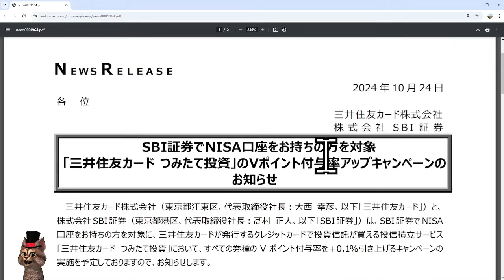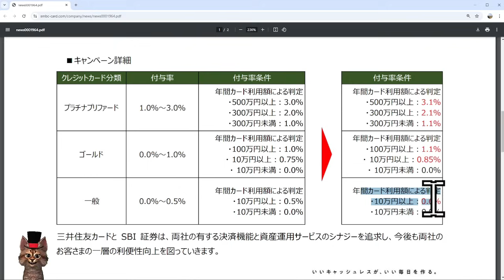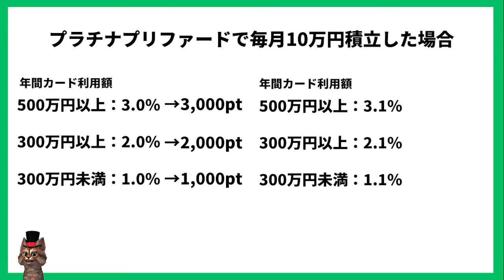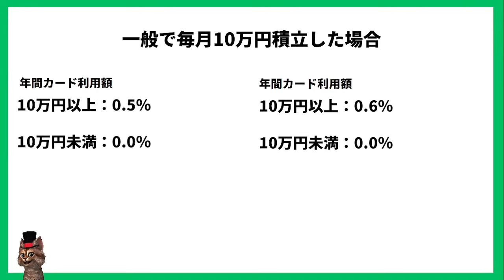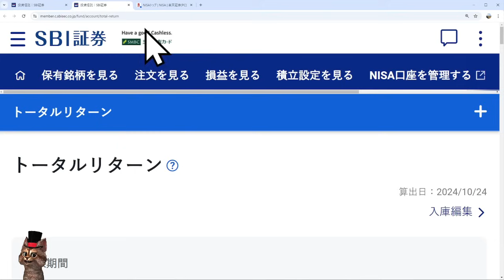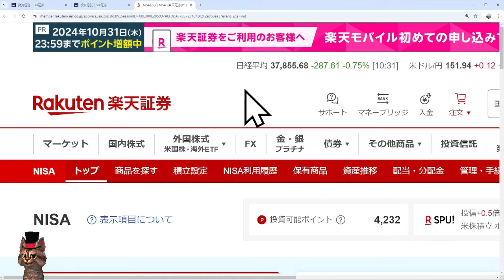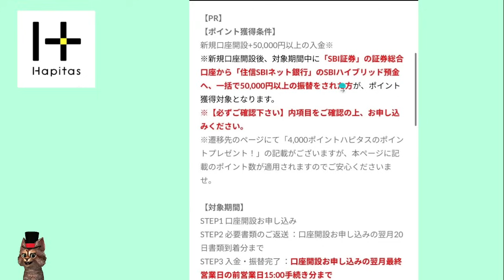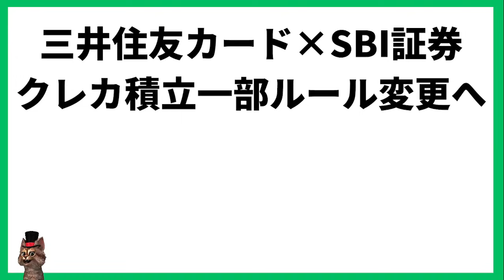SBI証券の三井住友カードクレカ積立が良くなる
【PR】

ポイントサイト「ハピタス」の登録がまだの方

ポイントサイト「Powl」の登録がまだの方

参照リンク
三井住友カード

00:00　SBI証券三井住友カード
03:44　プラチナプリファード
05:47　ゴールド
07:11　一般(三井住友カードNLなど)
08:39　新NISA運用状況
10:33　クレカ積立(特定口座)運用状況
12:19　旧NISA運用状況